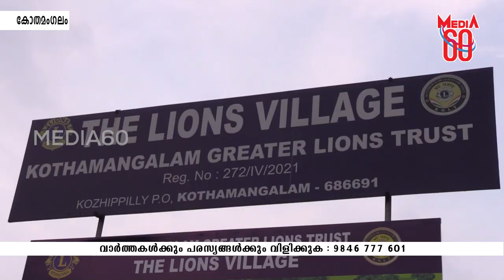കോതമംഗലത്ത് ലയൺസ് കമ്യുണിറ്റി സെന്റർ ശിലാസ്ഥാപനം നടത്തി.